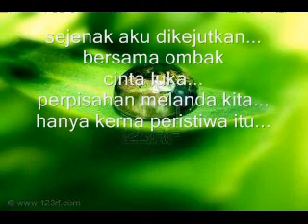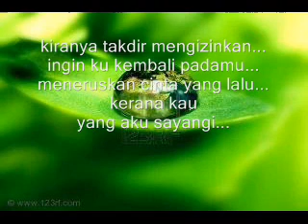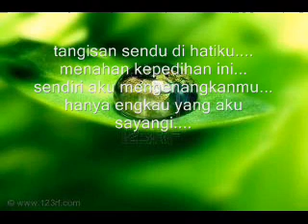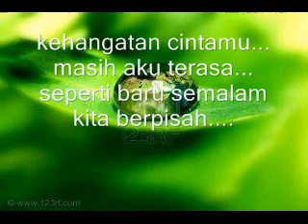GERSANG - Masih Aku Terasa (lirik)